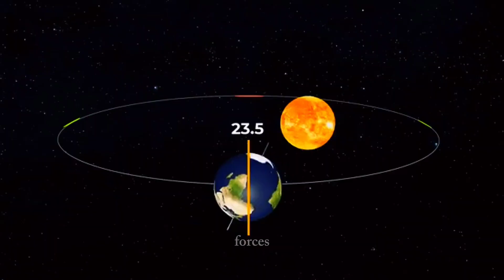Theia's Impact: How a Giant Collision Shaped the Earth-Moon System Over 4.5 Billion Years Ago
Discover the cosmic origins of the Earth-Moon system! Learn how a cataclysmic collision with Theia shaped our planet's future and paved the way for life as we know it. 🌍🌕 Dive into the science, history, and ongoing discoveries behind this fascinating story.

The Formation of the Earth-Moon System: A Story of Cosmic Collision

Over 4.5 billion years ago, our planet was forever transformed by a monumental event—a collision between the young Earth and a Mars-sized planetoid, hypothesized to be Theia. This cataclysmic impact not only reshaped Earth but also gave rise to our closest celestial neighbor, the Moon.

In this video, we’ll explore:

The Hypothesis: What was Theia, and how did its orbit lead to a collision with Earth?
The Impact: The unimaginable force of the collision and the resulting ejection of debris into orbit.
Moon Formation: How the debris coalesced to form the Moon and its journey to its current orbit.
Significance of the Moon: The role of the Moon in stabilizing Earth's tilt, creating tides, and influencing the development of life.
Scientific Discoveries: Key studies, including isotope analysis of Moon rocks, that support the giant impact hypothesis.
Ongoing Research: What scientists are still learning about this formative event in Earth's history.
This story is not just about the Earth and Moon—it’s a glimpse into the chaotic, dynamic processes that shaped the entire solar system.

Promoting Our Channel:
On our channel, we bring the universe to life with engaging, educational videos on history, science, literature, biblical topics, and more. If you’re fascinated by the mysteries of space, the stories of our planet, or the evolution of life, this is the place for you.

Resources and Further Reading:

The Origin of the Moon: A New Perspective on the Giant Impact Hypothesis

Like this video and share it with history and sciences enthusiasts!

Explore the past. Illuminate the present. Shape the future.
Have questions or suggestions? We’d love to hear from you! Drop us a comment.